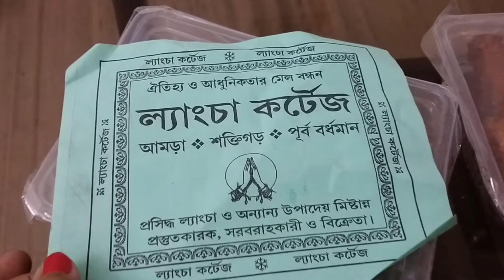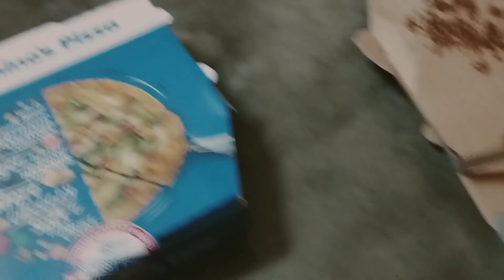Pre puja preparation and celebration || দূর্গা পূজার জন্য আমরা বাঙালিরা যে ভাবে নিজেদের তৈরী করি❤️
Thanks to everyone who was a part  of today's video. You can find these awesome people below for more amazing background musics or best bgm.

Ashamaluev Music -